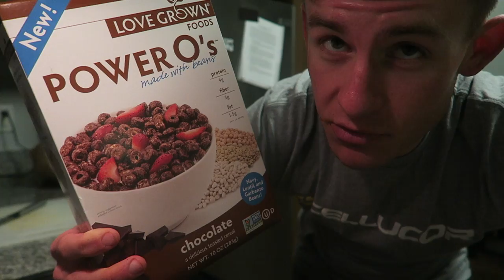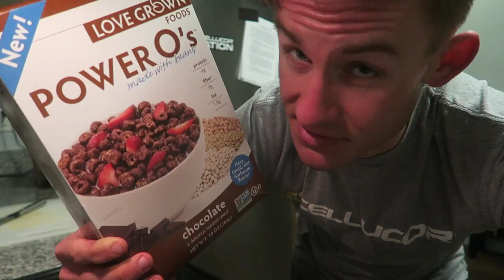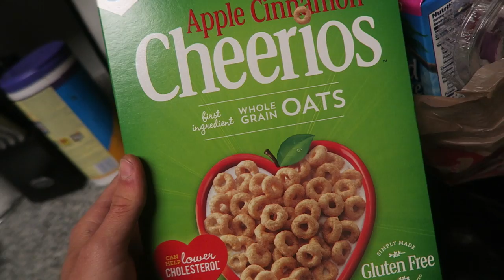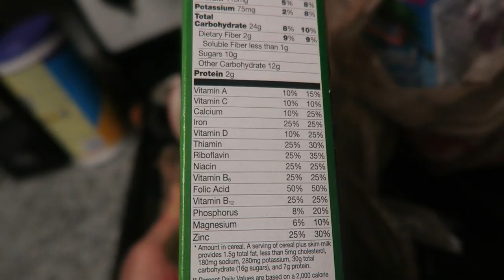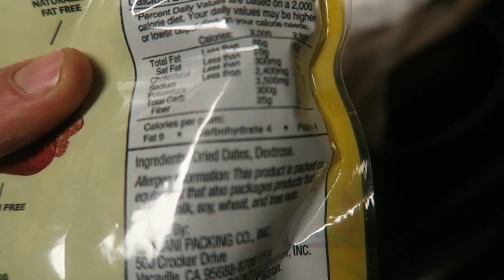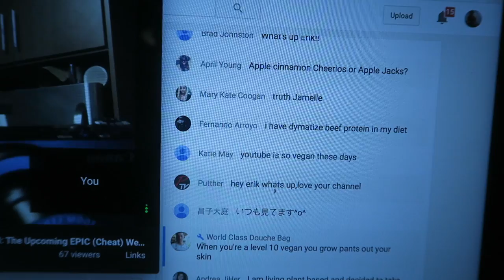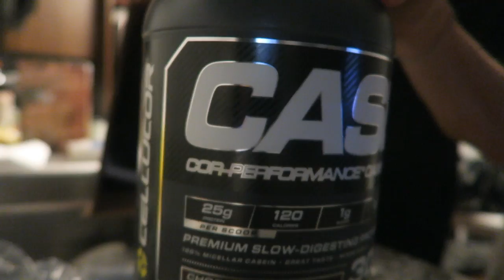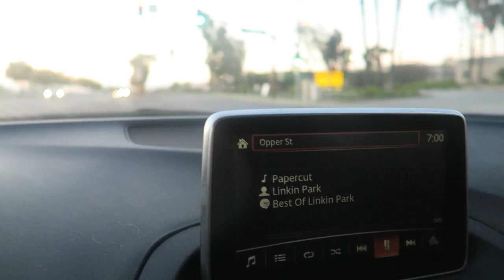FeedingTheElectric (19) THE "CHEAT-A-THON" | Current Physique | Cellucor Review?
Hoping you guys like the new outro!

*Grabs Popcorn*

Code: ErikTheElectric

Strava: Erik”TheElectric”Lamkin

420 N Twin Oaks Valley Rd
San Marcos, CA
92079